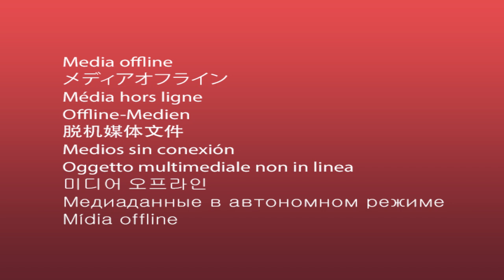حلقة السادسة | سارة محسن واحمد سمير | 23-8-2020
الحلقة الكاملة | السادسة مع هاني رمزي وسهام صالح | 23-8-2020